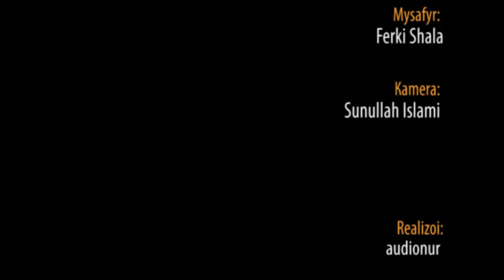22. Selam Alejkum AJM - Ferki Shala